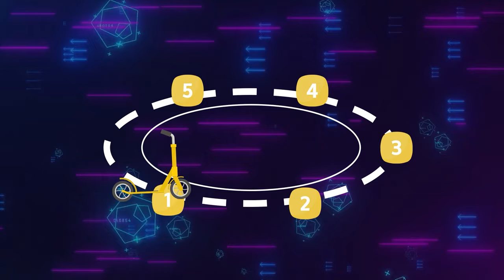Facens Games | #03 LINCE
Chegou o Facens Games | O reality show da Facens! 💙

Quatro alunos do Ensino Médio aceitaram o desafio. Em cada episódio, provas de tirar o fôlego! 🥵

E aí, quem leva o grande prêmio pra casa?

Episódios toda quarta-feira, às 19h, no Facens Play, o canal da Facens no Youtube! ▶️